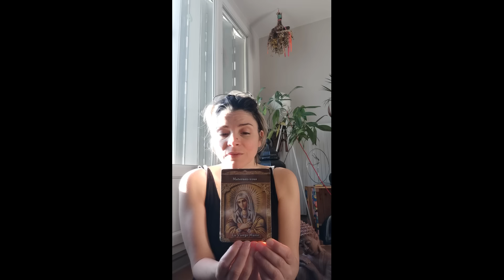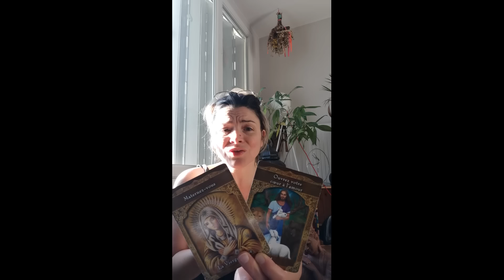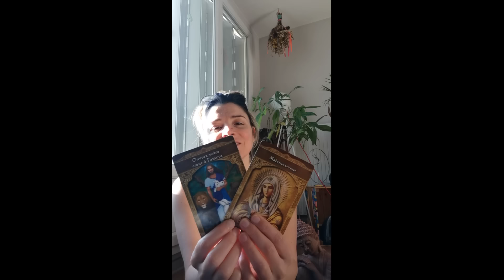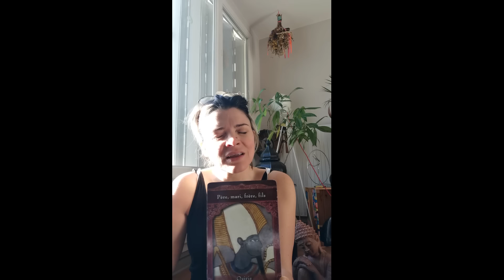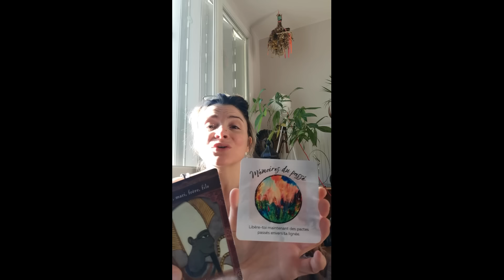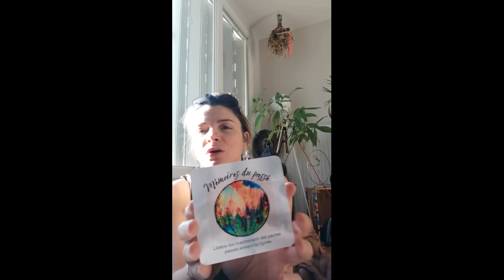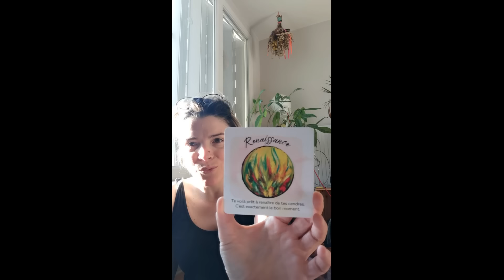Impact Transgénérationnel ? Besoin de soutien ? ♎ CHANNELING, GUIDANCE 🎧 Guide de Lumière 🎇14 min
ღ Nous t'aidons à te libérer des blocages et à révéler ton authenticité ღ

💫🎇💫Souvenez-vous, l'énergie est intelligente, elle ne connait ni temps, ni espace ou dimension, si vous écoutez ce message, c'est qu'il y a certainement une résonance dans votre vie, aujourd'hui. Vous pouvez vous connecter à l'énergie que porte cette guidance au moment le plus juste pour vous💫🎇💫

🌕 Energies Mariales et Christiques - Transgénérationnelles  ♎ CHANNELING, GUIDANCE 🎧 Guides de Lumière 🎇

LuNmineuse écoute les Belles Âmes, et Douce séance 🙏
Anne-SOphie & SOphie, les SO de LézâmSO 💕

Cette Pleine Lune se présente au cœur de la constellation du la Balance ♎ et se posera dans les cieux le jeudi 6 avril à 06h36 (heure de Paris).
Les peuples premiers d'Amérique du Nord surnomme cette quatrième pleine lune de l'année "lune rose".

🎶Musque Utilisée 🎶

Titre: Musique en 432 Hz, stimulation pour les plantes
Compositeur: Joffrey Lorre

✅ Merci 🙏 au compositeur français Joffrey Lorre, retrouvez-le sur sa chaine YouTube et sur son site internet !
Nous vous recommandons vivement les oeuvres sonores de Joffrey. Namasté.

🎶Tambours et chants de Lézâmso 🎶

👉 Miniatures et images réalisées sur: Canva Pro
👉 Source vidéo: Canva Pro

Pour continuer à faire vivre la chaine YouTube Lézâmso, vous pouvez FAIRE UN DON

Lézâmso, "Les âmes So" est une merveilleuse rencontre d'Âmes. Deux femmes dans cette vie, flammes jumelles pour certains, âmes sœurs pour d'autres, couple divin à l'évidence. Naviguant l'une l'autre dans nos énergies Yin/Yang. Équilibre complémentaire à la vie comme en séance. C'est avec notre cœur et notre lumière que nous vous accompagnons sur un chemin d'Amour et de Liberté.

Nos approches :
- Hypnose Spirituelle (Quantique, Régressive)
- Accompagnement / Coaching (en cabinet et à distance)
- Harmonisation énergétique à 4 mains (en cabinet et à distance)
- Guidance Personnalisée (Lecture d'Âme)
- Guidance / Channeling / Communication Spirituelle
- Reprogrammation cellulaire par le pouvoir du verbe (décret)
- Libération des mémoires anciennes
- Oracles / Cristaux / Bols chantants / Tambours Chamaniques / Koshis...
- Spiritualité pratique
- Sophro-relaxation / Méditation / Visualisation
- Outils psychocorporels et bioénergétiques
- Communication consciente et connectée

Anne-Sophie Gaudina & Sophie Baldo
Accompagnement Mieux-Être
Thérapies Holistiques à Lyon